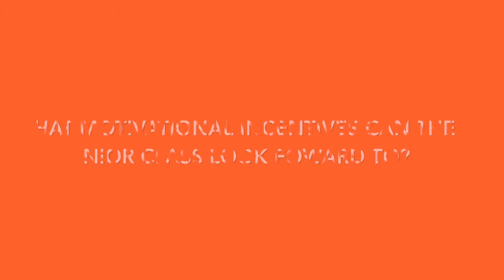NKCHS College Application Week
October 20-30 is College Application Week and students can earn prizes just for applying to colleges!